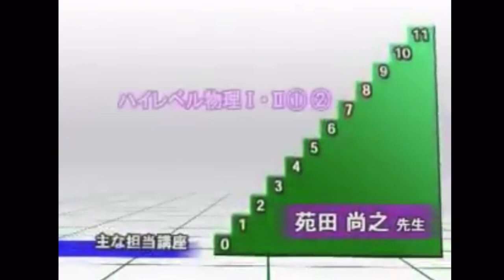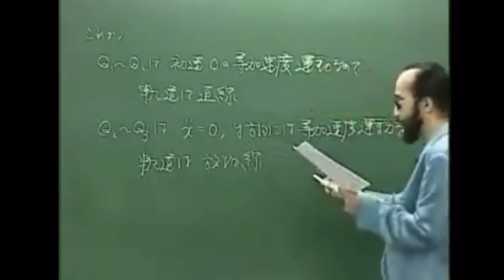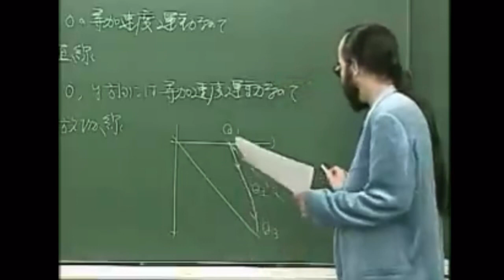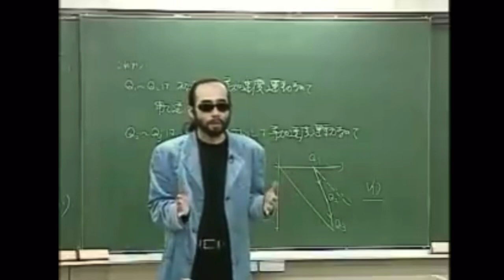【アテレコ】人生で一度も受けたことがない物理の授業にセリフ入れてみた【物理の授業アフレコ】